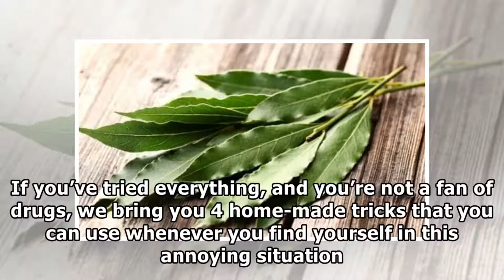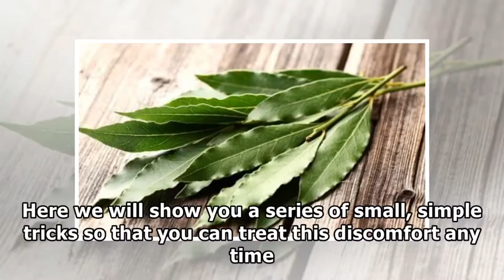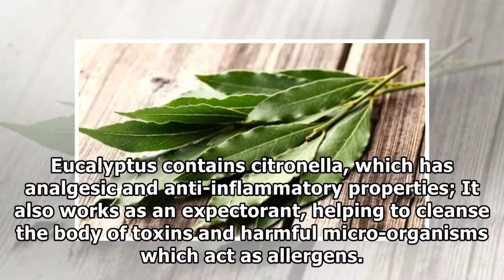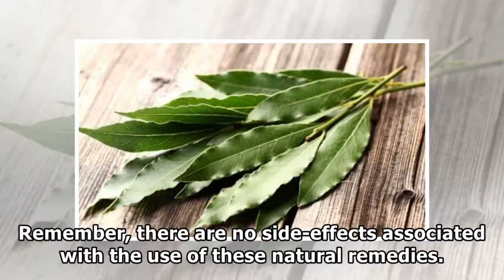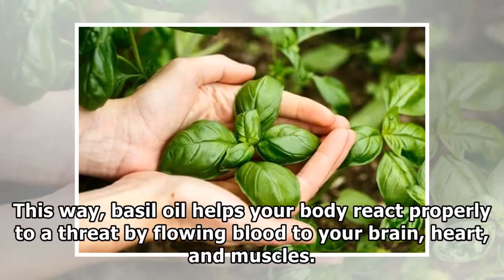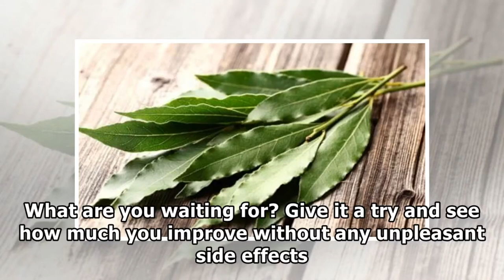How to remove Kiss Allergies with 4 Homemade Tricks [health]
►Playlist : How To Lose Weight
►Playlist : How To Lose Belly Fat
►Playlist : Diet Plan To Lose Weight Fast
► Les meilleures vidéos de motivation

1)This video has no negative impact on the original works (It would actually be positive for them).
2)This video is also for teaching purposes.
3)It is not transformative in nature.
4)I only used bits and pieces of videos to get the point across where necessary.